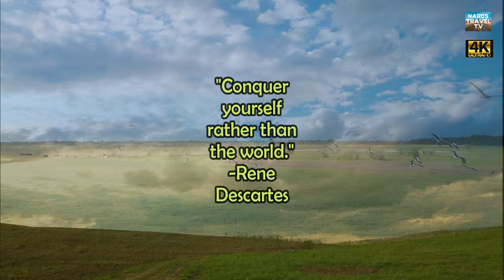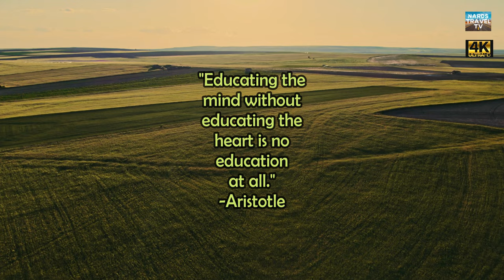Homestead by Zac Nelson, Music with Inspirational Quotes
Relaxing music by Zac Nelson with video background of beautiful landscapes and inspirational quotes from great people of the past.